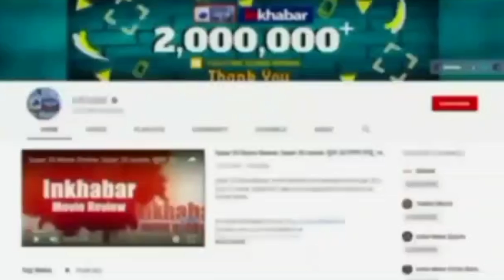Legendary santoor artiste Pandit Shiv Kumar Sharma passes away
Pandit Shiv Kumar Sharma Death: मशहूर भारतीय संगीतकार और संतूर वादक पंडित शिव कुमार शर्मा का निधन हो गया है. भारतीय संगीत को उनके खास अंदाज की वजह से अंतरराष्ट्रीय पहचान मिली थी.